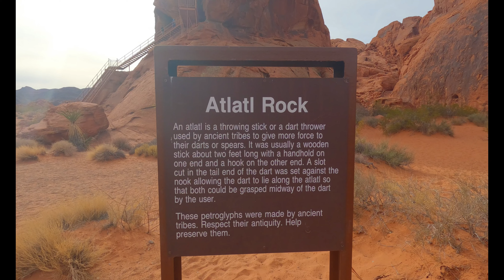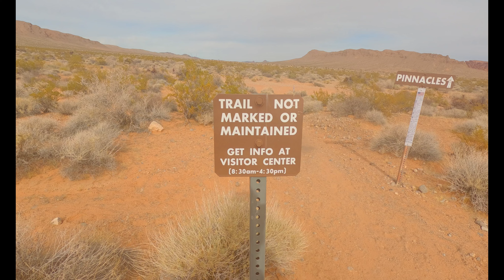THE PINNACLES LOOP TRAIL VALLEY OF FIRE STATE PARK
On this outdoor adventure, I am back at Valley Of Fire State Park to do another awesome hike! This is located an hour and 15-minute drive from Las Vegas. The Pinnacles Loop Trail is one of the lesser known as well as lesser traveled trails at this state park. This hike is labeled as moderate at 4.8 miles round-trip and 429 feet of elevation gain. The hike will take you to a place called The Pinnacles, where you will walk through some amazing scenery and see cool rock formations! This hike starts at Atlatl Rock, a place where you can go up some stairs to see some really cool Petroglyphs!

For more information on hiking the Pinnacles Loop Trail
Pinnacles Trail Loop on AllTrails